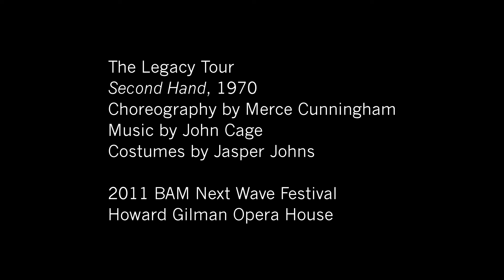Merce Cunningham Dance Company at BAM: Second Hand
Merce Cunningham: The Legacy Tour
2011 Next Wave Festival
BAM Howard Gilman Opera House

The Legacy Tour
Second Hand, 1970
Choreography by Merce Cunningham
Costumes by Jasper Johns